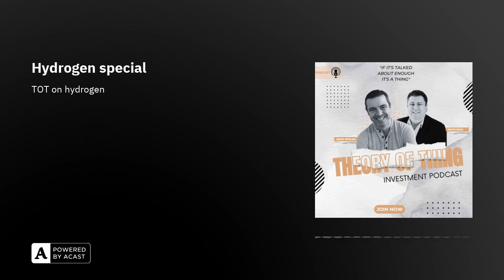Hydrogen special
With Heath at TayTay we thought we'd spend a little time on something we've had huge client callout for: hydrogen.Capture, sorate, creation, usage. Is there a future in passenger vehicles using hydrogen and how would that happen?Have the new hydrogen discovereies changed the value proposition for green and blue hydrogen?Find out here as James Whelan is joined by BPC's London head Jack Colreavy.